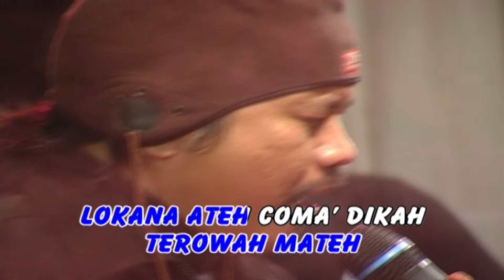Sadun Maulana - Ancor Lebbur (Official Music Video)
Thanks ya ..

Title: Ancor Lebbur
Artist: Sadun Maulana
Album: Denata Rock Dangdut  Madura - Bibir ( ASVCD - 087 )
Songwriter: Misnawar

selamat menikmati ..

Available download & streaming on :
iTunes: coming soon ..
Spotify: coming soon ..
Deezer: coming soon ..